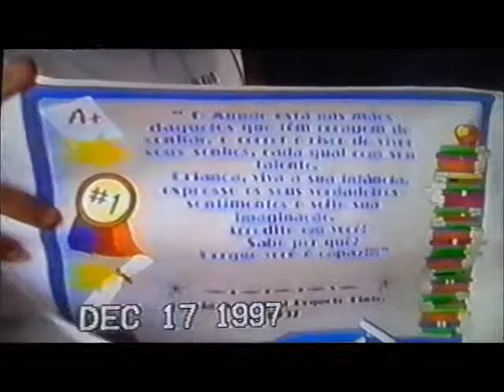ALUNOS DA ESCOLA ROQUETE PINTO EM BANGU NO ANO DE 1997